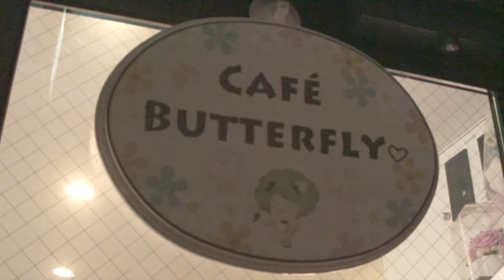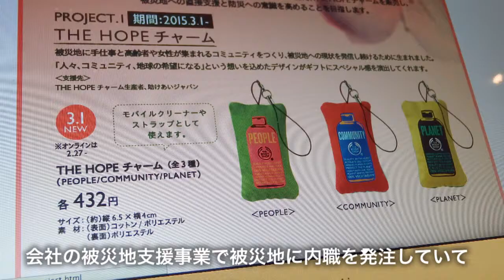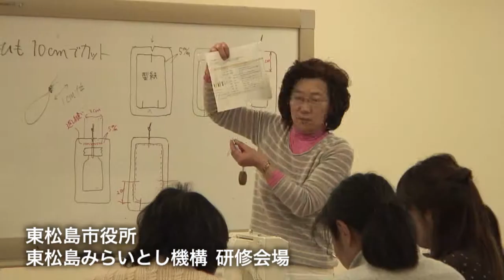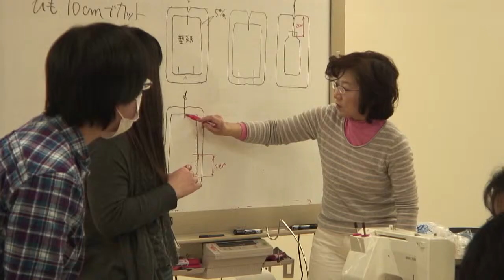サクラチャリティプロジェクト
ハーブや木の実などの天然素材をベースにしたフェイスケア、ボディケア用品、化粧品や香水などを製造・販売するブランド「ザ・ボディショップ」。1976年にイギリスで創業し、現在は世界63カ国で2,800以上の店舗を持つこの会社は、ビジネスを通じて様々な社会問題の解決に取り組んできました。これまで、化粧品製造課程での動物実験の禁止、女性への暴力根絶、地球温暖化防止キャンペーン、子どもの人身売買反対キャンペーンなど様々な活動を行っています。
1990年より日本での経営及びフランチャイズ展開を行なっている株式会社イオンフォレストは、先の震災発生直後から「サクラチャリティプロジェクト」を立ち上げました。その内容は、東北地方への物資支援や募金活動、社員による被災地でのボランティア活動などの支援を行なうもので、被災地への長期的・継続的な支援を目指しています。現在も、自社製品の売上の一部を寄付金にするほか、店頭募金、被災地での桜の植樹などの活動が継続中です。

そしてザ・ボディショップの日本上陸から25年目の今年2015年は、「援助ではなく取引を」を合言葉に、被災地にグッズ制作などの手仕事の業務を依頼することで、その土地土地のコミュニティ活動を経済的かつ継続的に支援する新プロジェクトを開始します。
今回、グッズ制作に企画段階から関わっている株式会社クロスローズプランのスタッフが、手仕事を受注した団体への実地指導に訪れました。宮城県内で受注したのは石巻市の石巻復興支援ネットワークと、東松島市の東松島みらいとし機構の2団体。実際に制作にあたるスタッフへの製造工程の説明会の会場にお邪魔しました。